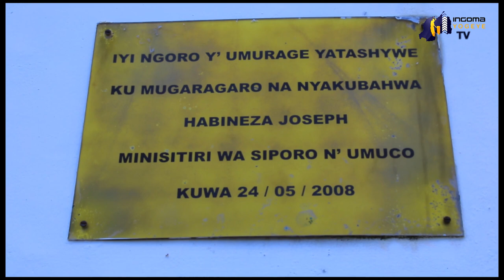Temberana na Ingoma yogeye TV mu ngoro y'umwami Mutara III Rudahigwa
Wifuza kuduha igitekerezo, ubufasha cyangwa inyunganizi watwandikira kuri whatsapp unyuze kuri iyi numero cyangwa ukanyura kuri Tweeter yanjye ariyo @ruashami cyangwa se email yacu ariyo